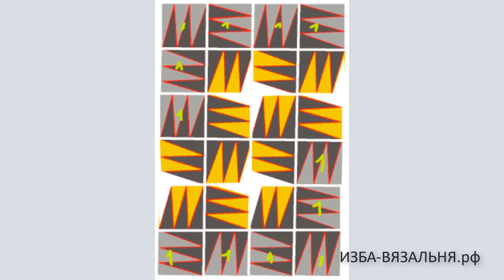Вязание пледа на вязальной машине. Машинное вязание пледа из квадратов БЕЛАЯ ВОРОНА, часть3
💢Открытые плейлисты:💢

Мы предлагаем:
- Обучение с нуля новичков он-лайн на любых вязальных машинах:

ИЗБА-ВЯЗАЛЬНЯ.рф   kvadrat-n.ru